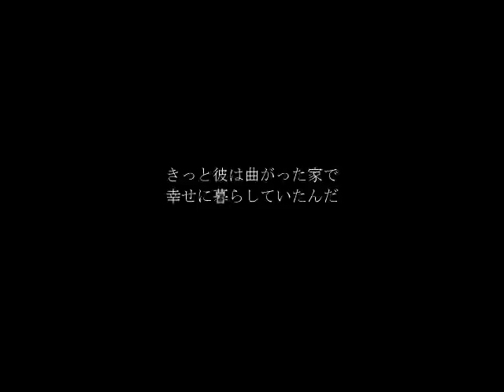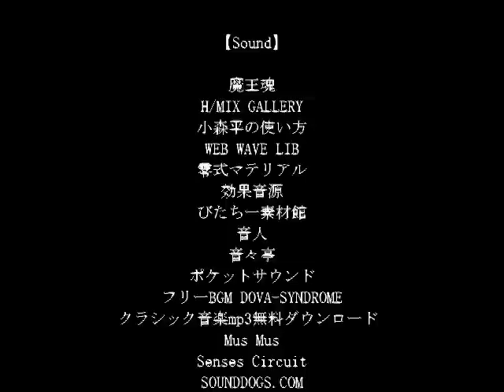恐怖と孤独のWinding Road、『The Crooked Man』実況プレイ(13)【終】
最後は本気で泣いてしまいました・・・。

本動画は2013年2月にニコニコ動画にて公開していた実況作品です。ご視聴いただきありがとうございました！